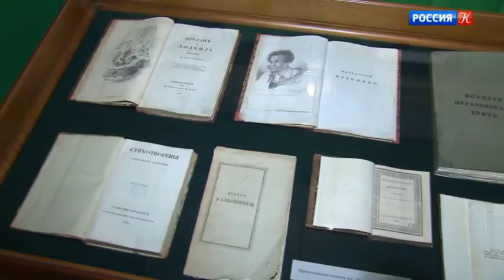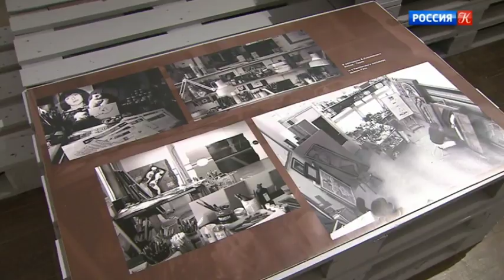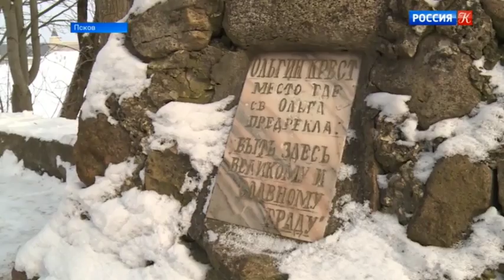Новости культуры от 02.03.18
Столичный музей Пушкина представляет выставку "Музы и чины". "Последние дни" в Российском молодежном театре. Выставка работ Владимира Янкилевского в Московском музее современного искусства. В Псковский Кафедральный собор после реставрации вернулся Ольгин крест. Сегодня в Париже состоится 43-я церемония вручения Главной кинематографической премии Франции – «Сезар». Культурные события 2 марта 2018 года. В Мурманск прибыл путешественник и блогер из Нидерландов.